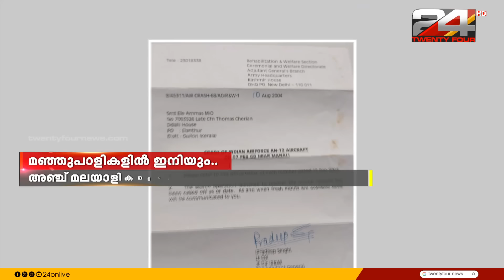തോമസിനെ കണ്ടെത്തിയത് 56 വർഷത്തിന് ശേഷം, അഞ്ച് മലയാളികളെപ്പറ്റി ഇനിയും വിവരമില്ല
56 വർഷത്തെ തിരച്ചിലിന് ഒടുവിൽ ഹിമാലയത്തിൽ തകർന്നുവീണ വിമാനത്തിലെ വിമാനത്തിലുണ്ടായിരുന്ന മലയാളിയുടെ മൃതദേഹം കണ്ടെത്തി. അഞ്ച് മലയാളികളെപ്പറ്റി ഇനിയും വിവരമില്ല
Mortal remains of Malayali soldier recovered after 56 years